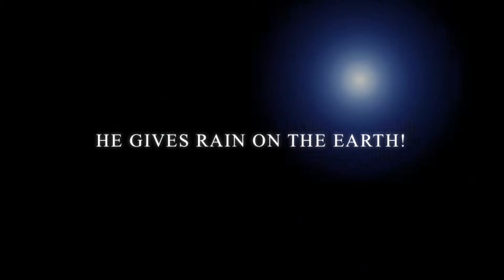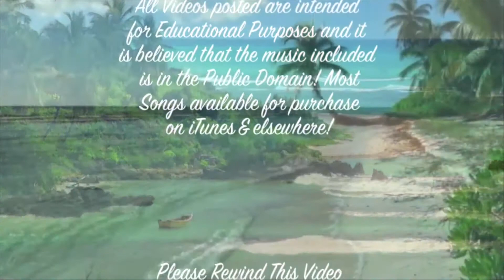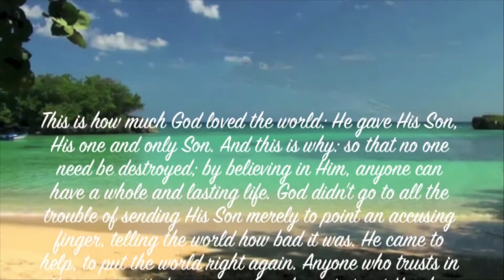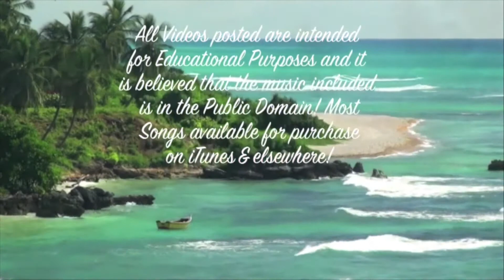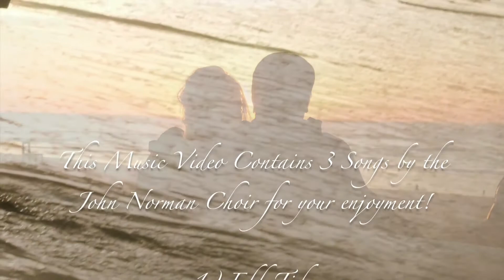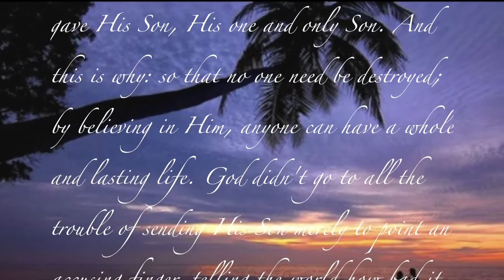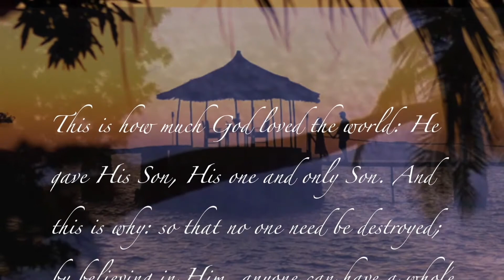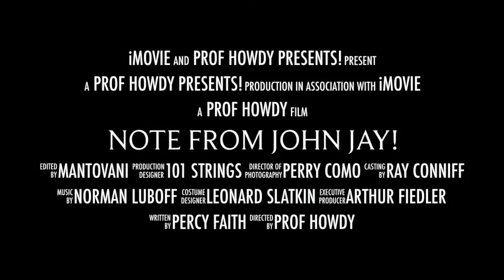Singing In The Rain + 3 More Romantic Rain Songs! [HD]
"Singin' In the Rain" is a song with lyrics by Arthur Freed and music by Nacio Herb Brown, published in 1929. However, it is unclear exactly when the song was written; it has been claimed that the song was performed as early as 1927. The song was listed as No. 3 on AFI's 100 Years...100 Songs.

Singin' in the Rain is a 1952 American musical comedy film directed by Gene Kelly and Stanley Donen, starring Kelly, Donald O'Connor and Debbie Reynolds, and choreographed by Kelly. It offers a lighthearted depiction of Hollywood, in the late `20's with the three stars portraying performers caught up in the transition from silent films to "talkies."

Prof Howdy

Google: T3H7P12H

Google: T3H7P12H